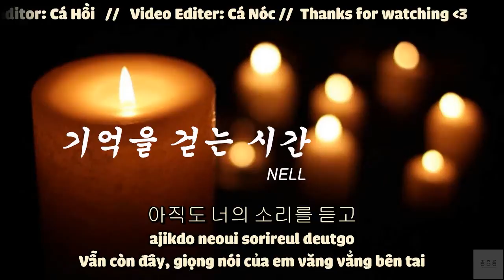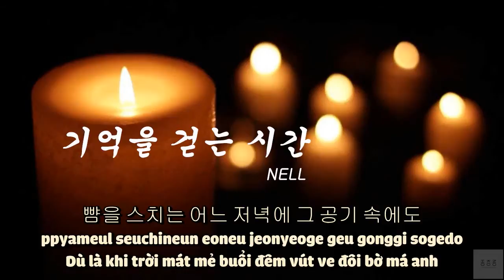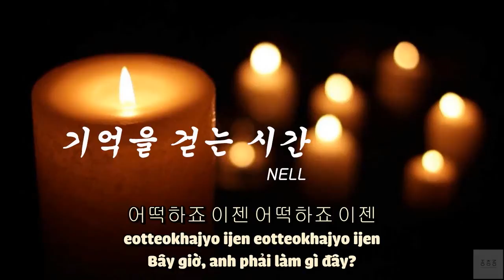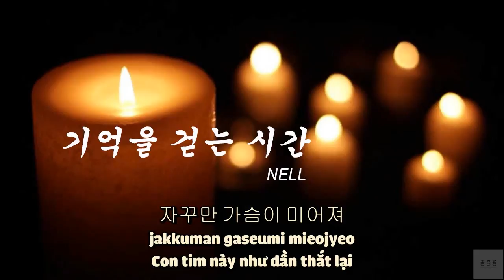[VIETSUB/HAN/ROM lyrics] NELL (넬) – TIME SPENT WALKING THROUGH MEMORIES (기억을 걷는 시간)